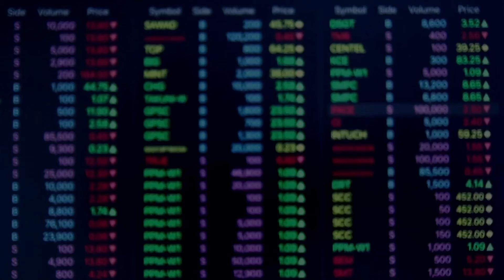Pakistan Stock Exchange Analysis - Market overview 17th Aug 2021 | SCSTrade | PSX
Pakistan Stock Exchange Analysis for the market, analysis of Pakistan stock exchange and economic outlook of Pakistan by Research expert analyst Mr. Faisal Shaji.

New Account Opening: 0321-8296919, 0307-1-SCSSCS (727727)
IT Related Support: 0306-1-SCSSCS (727727)
Payments and Withdrawals: 0305-1-SCSSCS (727727)